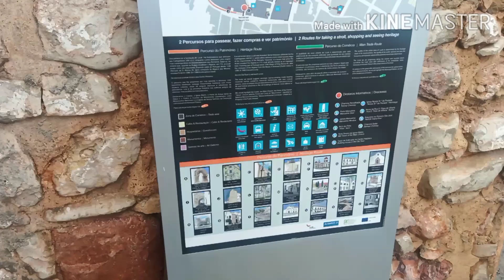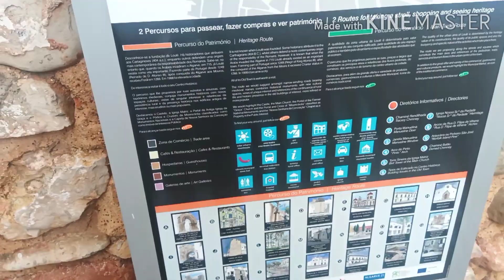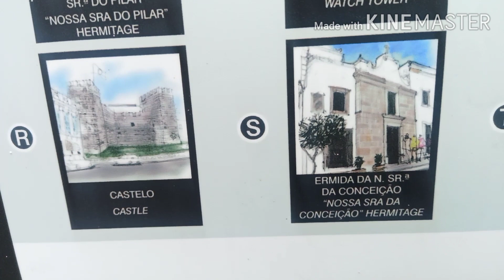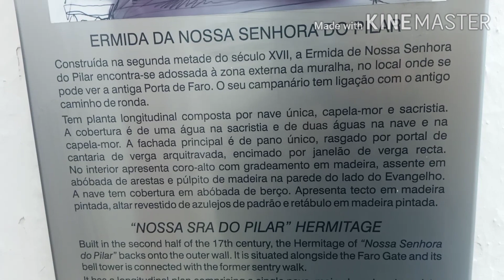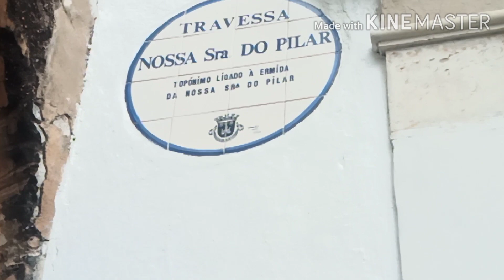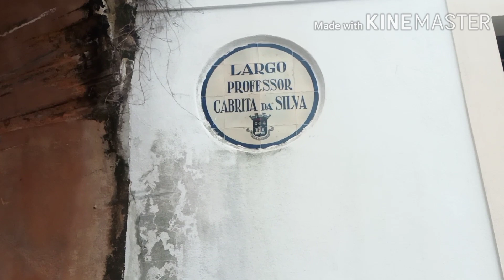LOULÉ: MONUMENTOS HISTÓRICOS 🇵🇹🇧🇷👍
Fazendo uma correção onde falo que é a torre do castelo no fundo da rua ,na verdade é a torre do mercado pessoal